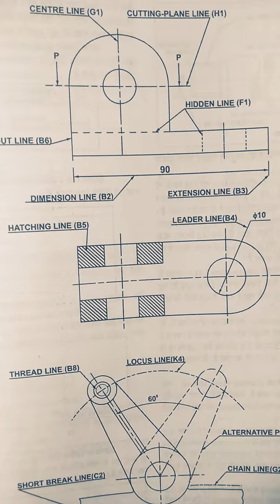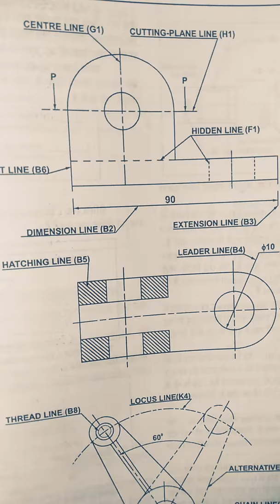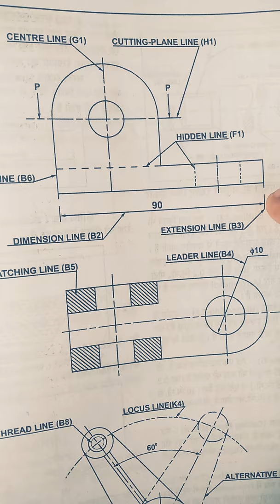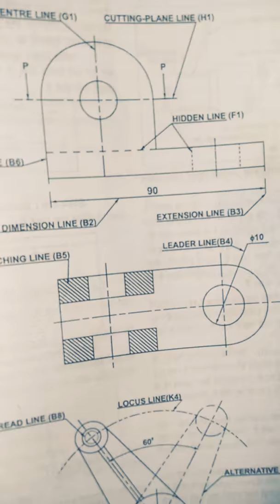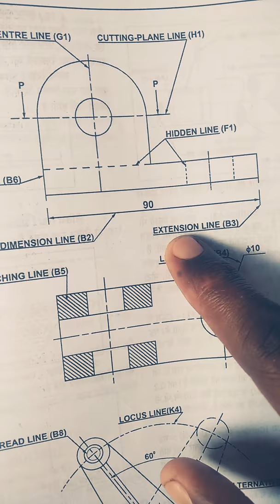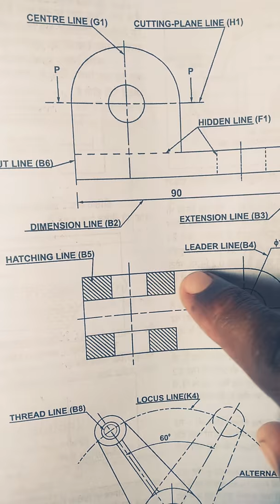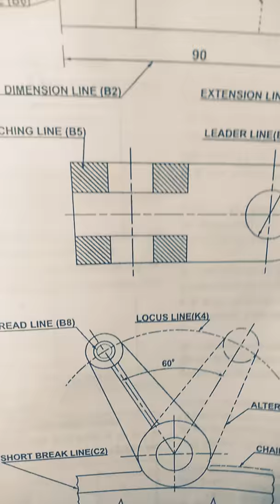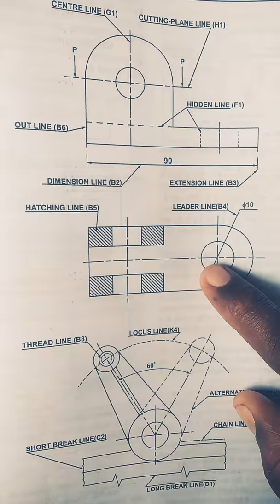iti job m line ka use kese kre or kha kre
subscrube chanal and watching video and like